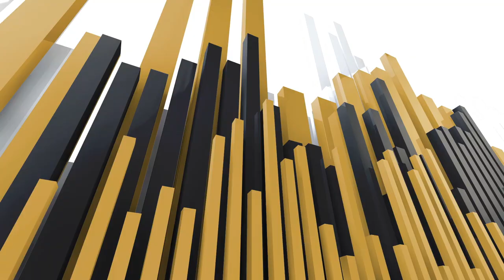PRE MARKET WRAP 22.07.2022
Good Morning Investors, here is your pre-market wrap for 22/07/2022 presented by Private Wealth Dealers Assistant, Denis Sahinovic.